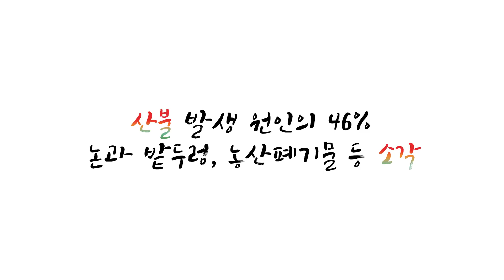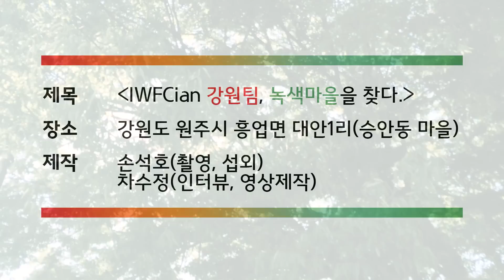세계산불총회강원팀9월 녹색마을을 찾다